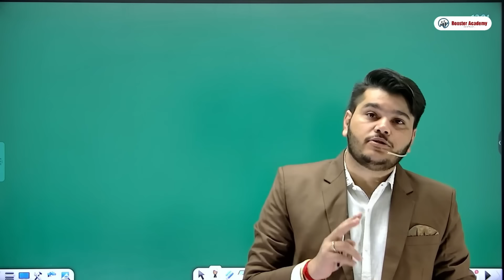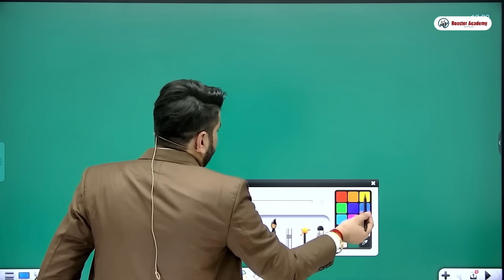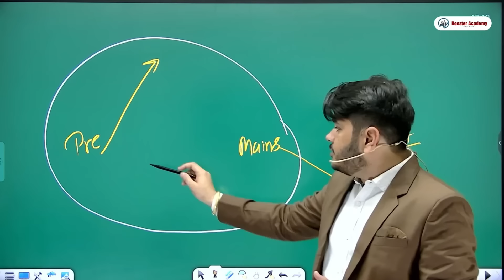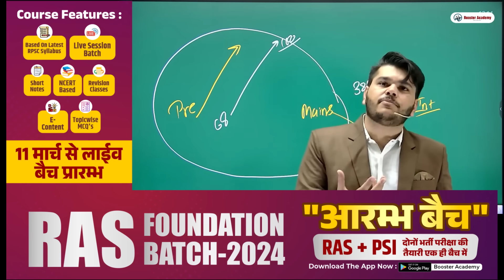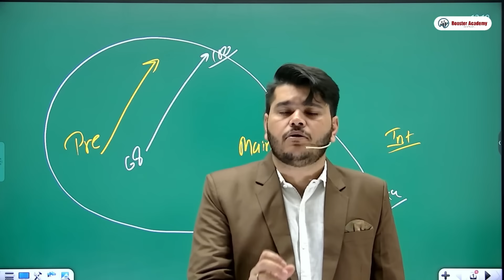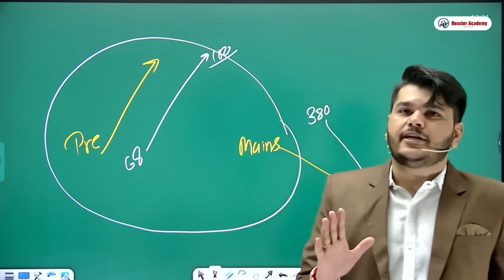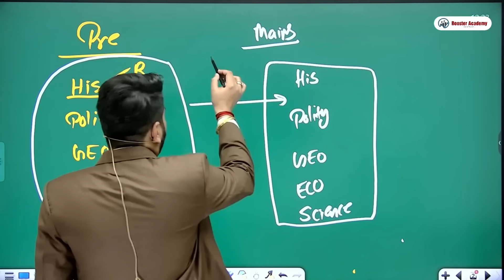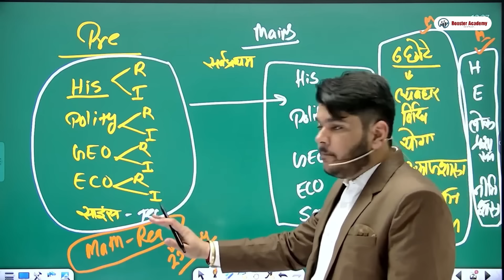RAS 2024-25 जीरो से कैसे शुरू करे RAS की तैयारी ? Ras 2024 New Vacancy | Kapil Choudhary RTS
BOOSTER ACADEMY
App Link -
For Admission 👇🏻👇🏻

BOOSTER ACADEMY
App Link -
For Admission 👇🏻👇🏻